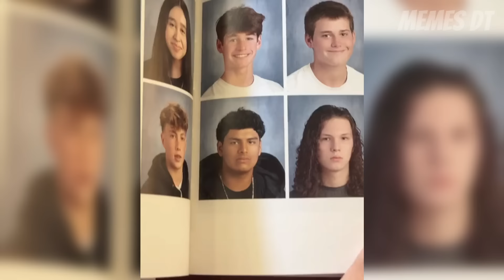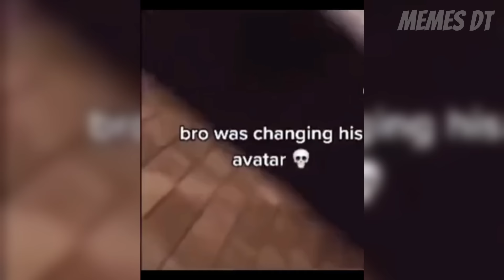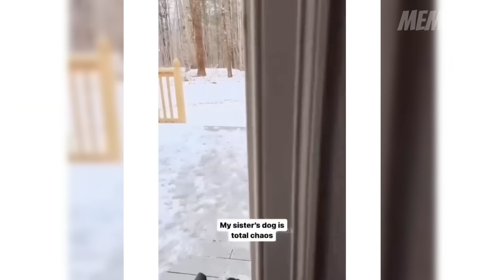si te ries , quedas eliminado 💀